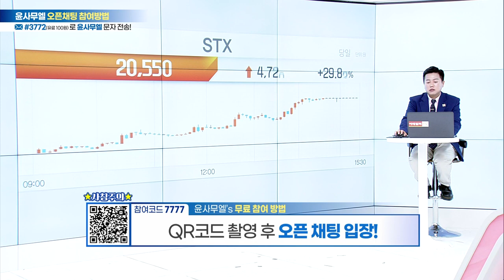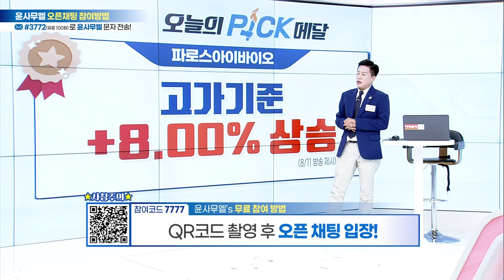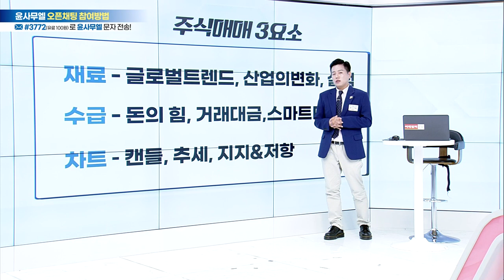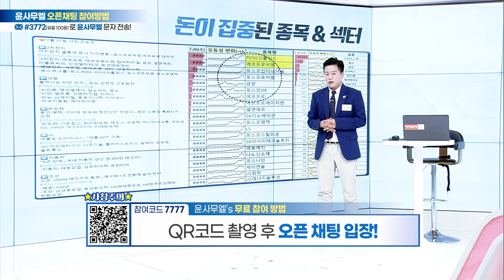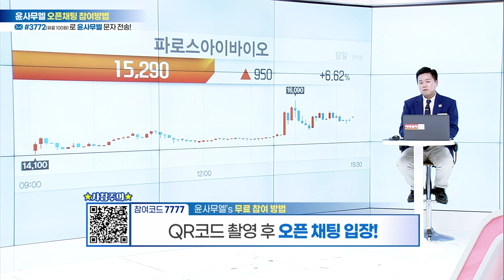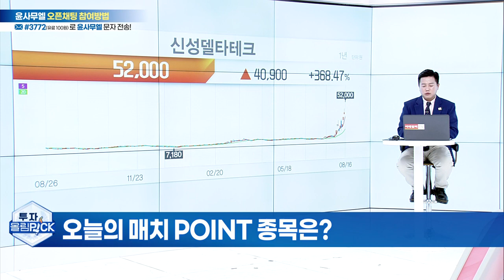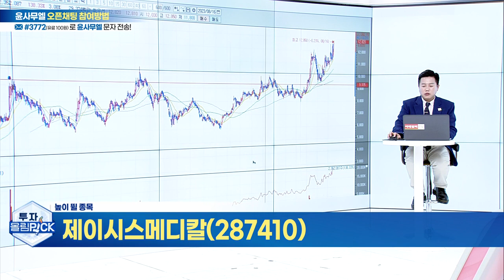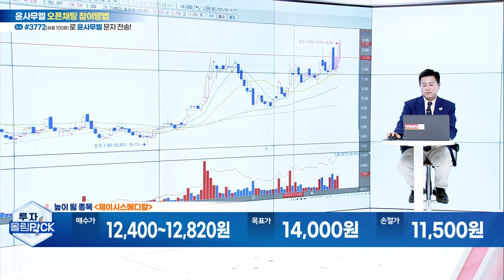오늘의 빅매치-엔비디아 관련주(TPC·파로스아이바이오) VS 초전도체(신성델타테크·LS전선아시아)오늘의 높이 뛸 종목과 멀리 뛸 종목은?_투자올림PICK (20230816)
★주식NO.1리드온 윤사무엘 전문가 무료카톡방 참여코드 0009